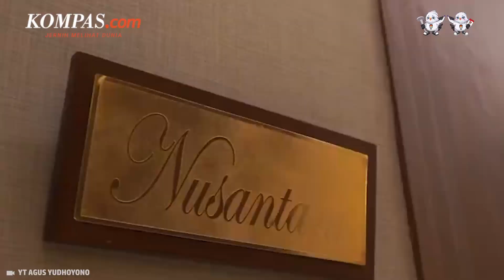Demokrat Merapat ke Prabowo dan AHY Hilang dari Bursa Bacawapres Ganjar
Nama Agus Harimurti Yudhoyono (AHY) hilang dari bursa bakal calon presiden pendamping Ganjar Pranowo. Ketua DPP PDI-P Puan Maharani mengatakan partainya menghormati sikap Demokrat meski hubungan antara kedua partai sempat dekat.

Puan menuturkan, sebagai konsekuensi dari sikap Demokrat yang merapat ke Prabowo, nama AHY tercoret dari bursa calon wakil presiden pendamping Ganjar.

Penulis Naskah: Musayadah Khusnul Khotimah
Narator: Musayadah Khusnul Khotimah
Video Editor: Musayadah Khusnul Khotimah
Produser: Monica Arum